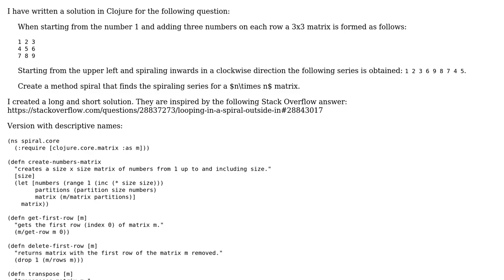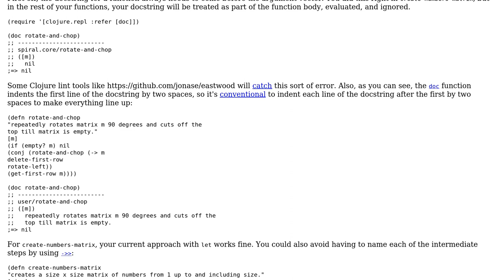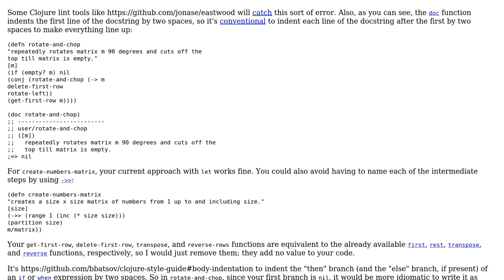Code Review: Spiral a matrix of size NxN filled with integers from 1 up to and including n^2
With thanks & praise to God, and with thanks to the many people who have made this project possible! | Content (except music & images) licensed under CC BY-SA | Music | Images & others | With thanks to user Sam Estep user Erwin Rooijakkers and the Stack Exchange Network Trademarks are property of their respective owners. You are responsible for your own actions.